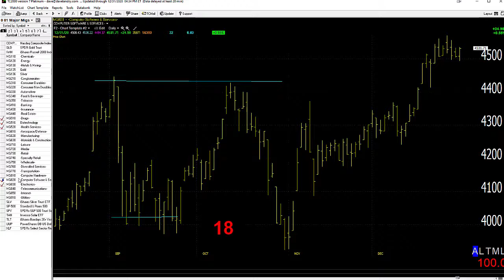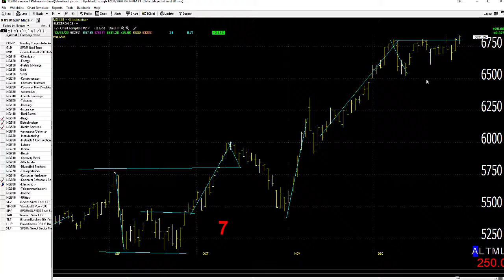01/04/21 Dave Landry's Market In A Minute-As I Preach